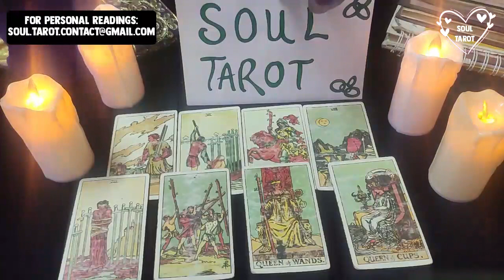LEO ❤️EXPECT TEXTING💬YOU LEO😉..THIS PERSON IS FEELING SO LONELY IN THEIR LIFE FEBRUARY